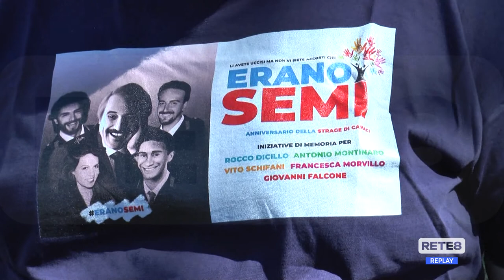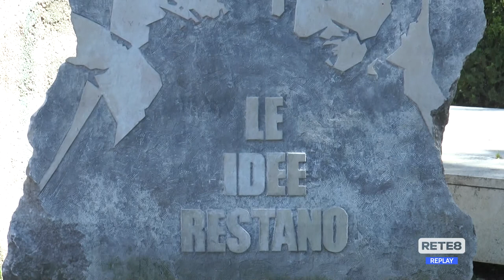Teramo - Un monumento itinerante intitolato a Falcone e Borsellino